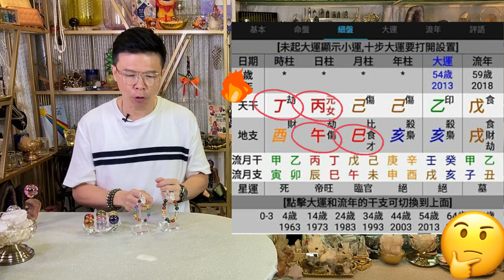【水晶與八字的配搭-五行通關】天鐵 I 阿賽斯特萊 I 超七 I 閃靈鑽 I 金鈦晶 I 藍銅礦 I 磷灰石 I 綠龍晶 I 藍晶石 I 茶晶 I 粉晶 I 紫晶 (請打開youtube字幕)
whatsapp 我想報名參加【水晶吸引力法則30天顯化課程】
whatsapp 我想預約Peter Sir【水晶能量身體細胞全方位激活治療】
682-684 Castle Peak Road , Lai Chi Kok , Kowloon
營業時間：Mon-Sat 10am-6pm (敬請預約）